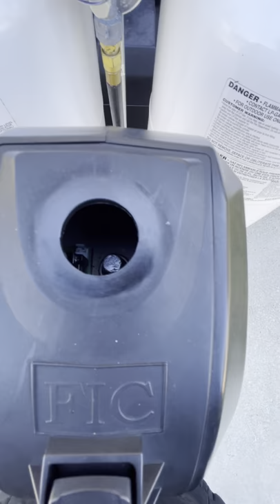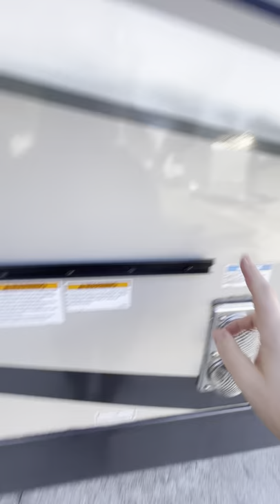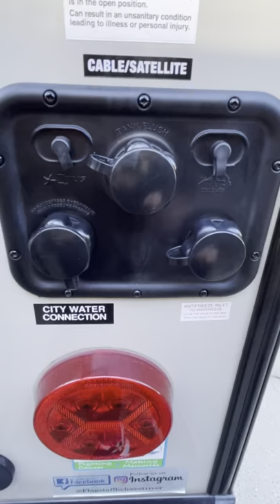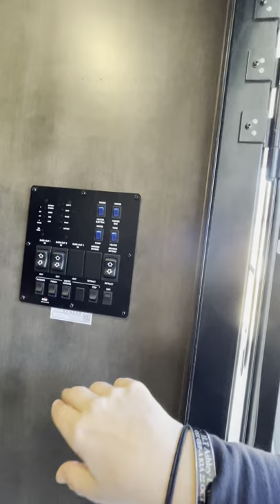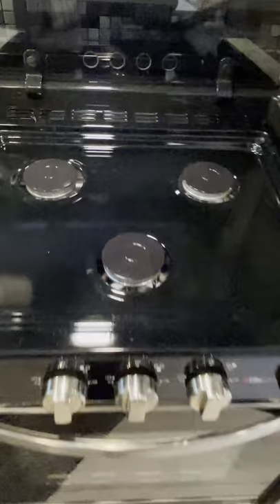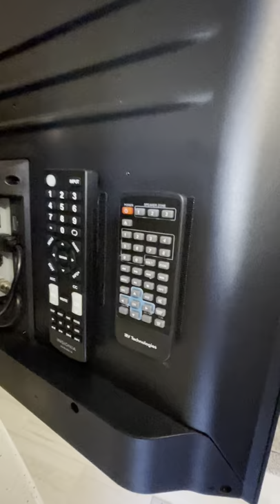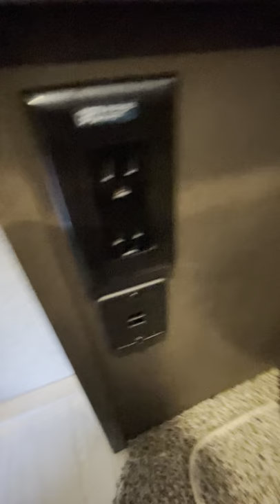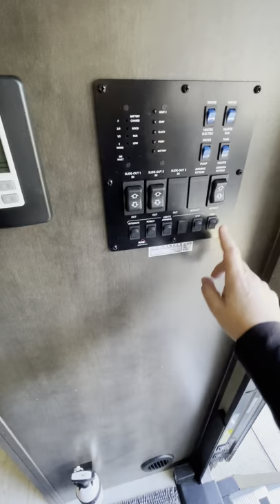RV Video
Deborah and Eric,

I hope you enjoy this video of your new RV!

Erika Lynn